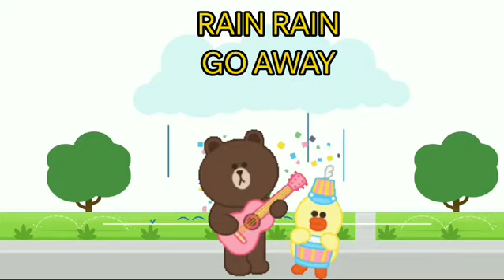RAIN RAIN GO AWAY -3D ANIMATED ENGLISH NURSERY RHYMES FOR KIDS